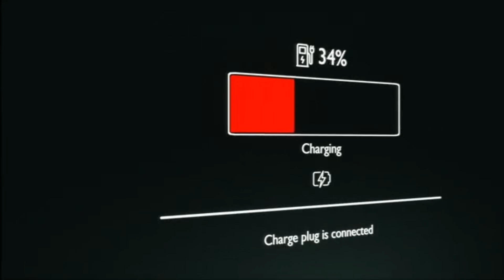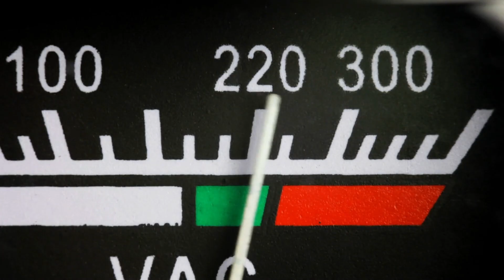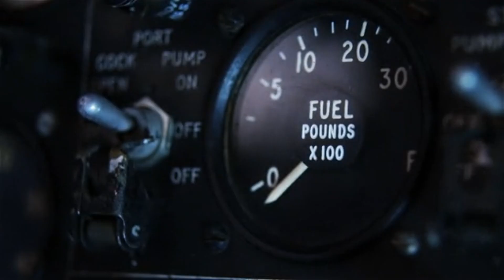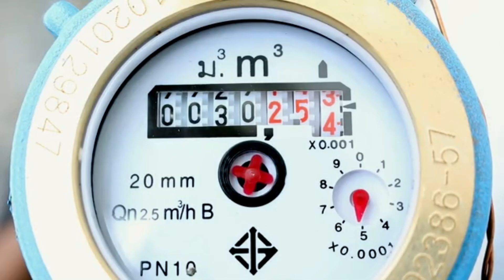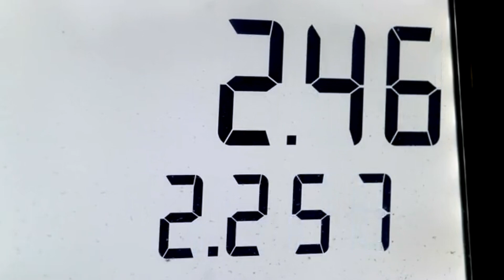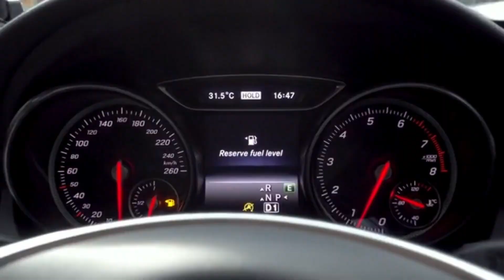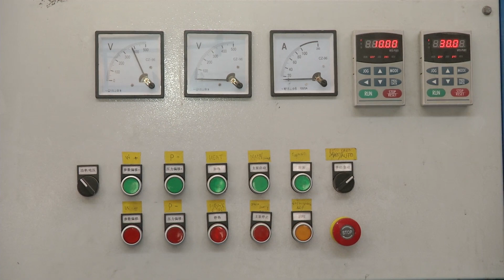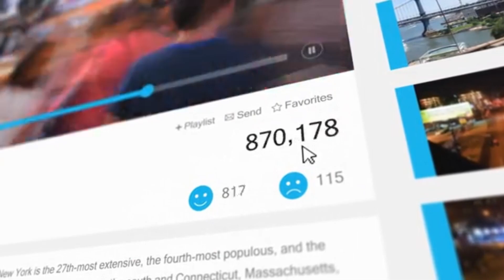5 Myths About the Auto Start Stop (The Dirty Truth)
5 Myths About the Auto Start Stop (The Dirty Truth) | Torque Vault

Are auto start-stop systems secretly destroying your engine? Or is that just another car myth passed around by misinformed drivers? In this video, we're pulling back the curtain on one of the most misunderstood features in modern vehicles—the auto start-stop system. From rumors about battery damage to claims of poor fuel economy, the myths are loud—but the facts are louder. It's time to break it all down.

We dive deep into the top 5 myths surrounding this controversial feature and reveal the real science, engineering, and research behind it. You’ll learn why modern batteries are built to handle the frequent starts, how these systems actually save fuel during idle time, and why the so-called engine "damage" isn’t what you think. Spoiler: It’s not the system causing the wear—it’s outdated thinking that needs to go.

Think start-stop systems cause dangerous delays at intersections? Think again. With restart speeds as fast as 0.3 seconds, most drivers don’t even feel the difference. And if you thought these systems were only for hybrids, we’ve got news for you—powerful trucks, SUVs, and even muscle cars are all embracing start-stop tech for big gains in efficiency and performance. This isn’t just a trend—it’s the future of smarter driving.

Most importantly, we tackle the biggest myth of all—that start-stop ruins your engine over time. With cold starts being the real cause of wear, and start-stop only working when the engine is warm and oiled, this fear doesn’t hold up. Modern engines, starters, and oils are designed to thrive with these systems, not suffer from them. We’ll show you the hard numbers, real-world test results, and expert insights to put these rumors to rest—for good.

So before you disable that feature or spread another myth, get the truth. Watch till the end for practical tips, pro advice, and the facts every driver needs to know. Like honest car talk?

The content on Torque Vault is for entertainment and informational purposes only. All videos feature cars, modifications, and driving experiences intended for car enthusiasts. We do not encourage reckless driving, street racing, or any unsafe activities. Always follow traffic laws and drive responsibly.

Any modifications or performance upgrades shown in our videos should be done by professionals. Torque Vault is not responsible for any damage, accidents, or legal issues resulting from actions taken based on our content.

Drive safe, stay responsible, and enjoy the ride! 🚗💨